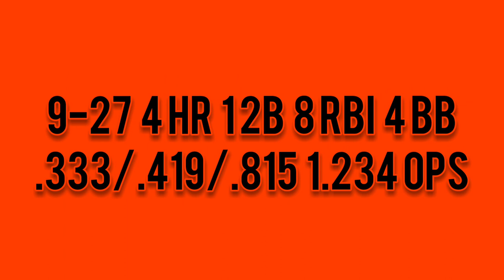Giancarlo Stanton owning Jacob deGrom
MLB Advanced Media owns the rights to the highlights.